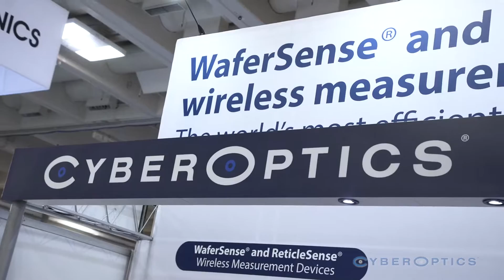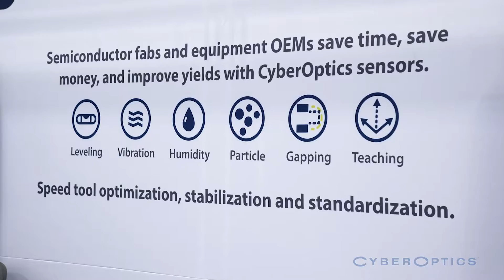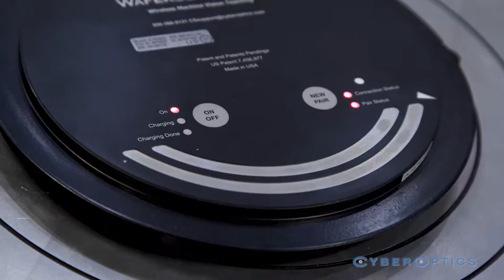Semiconductor Inspection & Metrology for Fabs to Increase Yield and Throughput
Interview with Dr. Subodh Kulkarni, President and CEO, CyberOptics highlights new ways Semiconductor FABs can improve yields and throughput with New 3 micron NanoResolution MRS Sensor for Inspection and Metrology for wafer-level and advanced packaging applications. Also, for the front-end of the Semi FAB tools, our WaferSense wireless measurement devices measure and monitor various applications such as leveling and vibration, can speed semiconductor tool set-up, stabilization, standardization for improved tool uptime and yields.